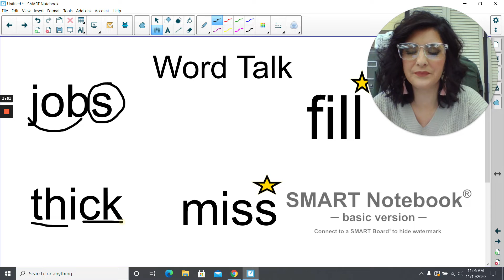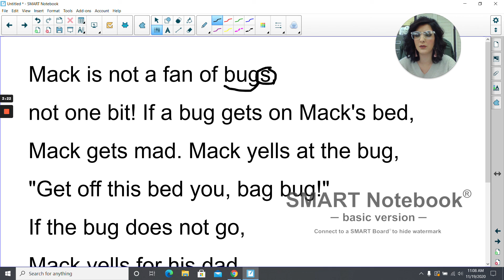Fundations Part 2 11/20